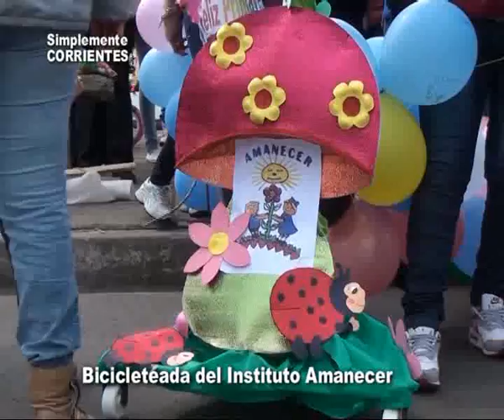Instituto Privado Amanecer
Bicicleteada de la Institución por la Costanera de Corrientes, recibiendo la Primavera 2013 . . .